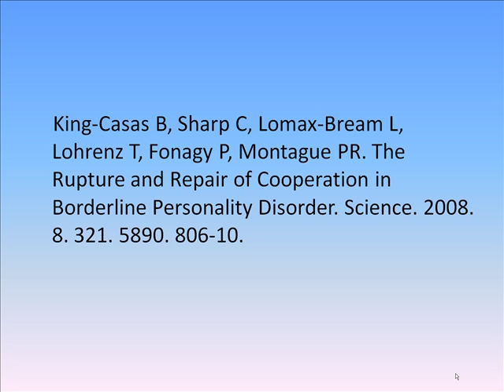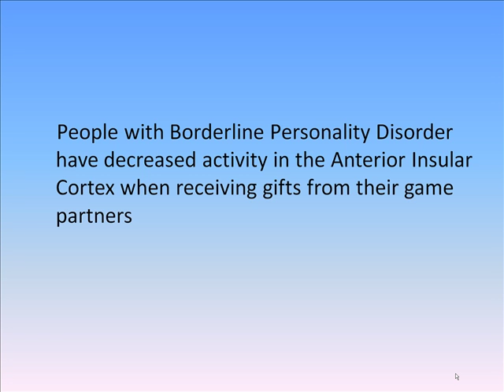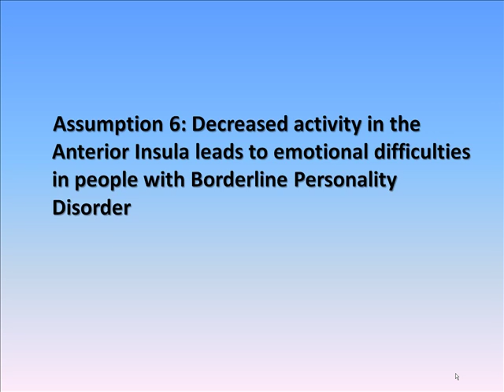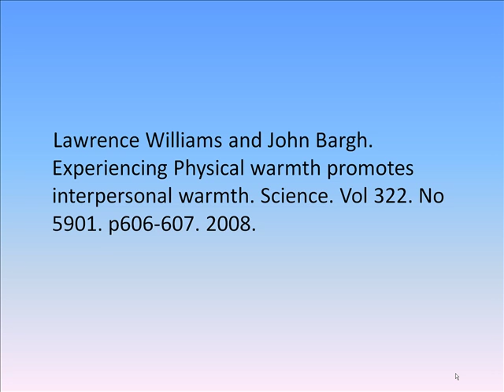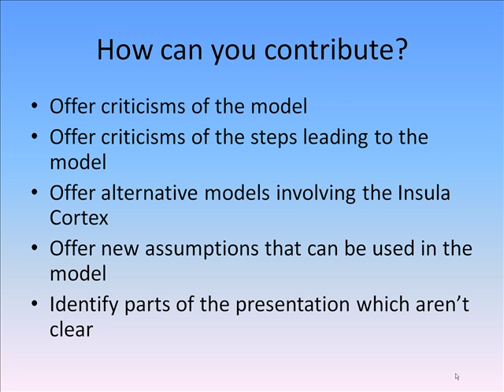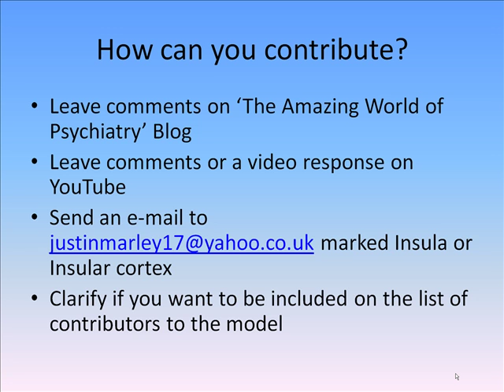Insular Cortex 1b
The second part of the first version of a model of the Insular Cortex